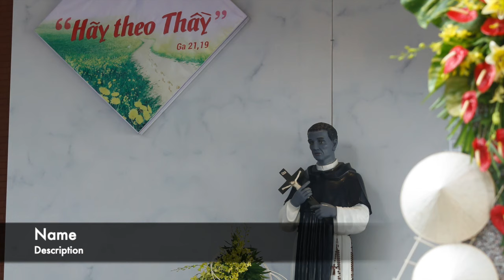Chấm Nối Chấm 2019: Thứ 3, 13.8: Nên Như Em Nhỏ